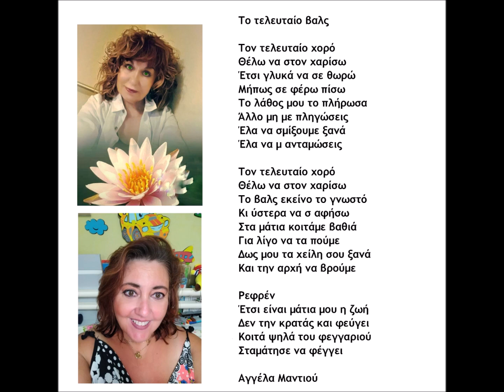Σταυρούλα Κούκουρα - Το τελευταίο βαλς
Μουσική : Ελένη Μπελιμπασάκη
Στίχοι : Αγγέλα Μαντιού
Ερμηνεία : Σταυρούλα Κούκουρα
Studio : Earth sound studio
Video : Μάνος Παπαδάκης

Έπαιξαν οι μουσικοί :

Βιολί: Νικόλας Καραολάνης
Τσέλο : Σταύρος Παργινός
Πλήκτρα : Άκης Μελής
Πιάνο : Ελένη Μπελιμπασάκη
Ενορχήστρωση : Άκης Μελής
Ηχογράφηση - μίξη - mastering : Earth Sound Studio

Τον τελευταίο χορό
Θέλω να στον χαρίσω
Έτσι γλυκά να σε θωρώ
Μήπως σε φέρω πίσω
Το λάθος μου το πλήρωσα
Άλλο μη με πληγώσεις
Έλα να σμίξουμε ξανά
Έλα να μ ανταμώσεις

Τον τελευταίο χορό
Το βαλς εκείνο το γνωστό
Κι ύστερα να σ αφήσω
Στα μάτια κοιτάμε βαθιά
Για λίγο να τα πούμε
Δως μου τα χείλη σου ξανά
Και την αρχή να βρούμε

Ρεφρέν
Έτσι είναι μάτια μου η ζωή
Δεν την κρατάς και φεύγει
Κοιτά ψηλά του φεγγαριού
Σταμάτησε να φέγγει